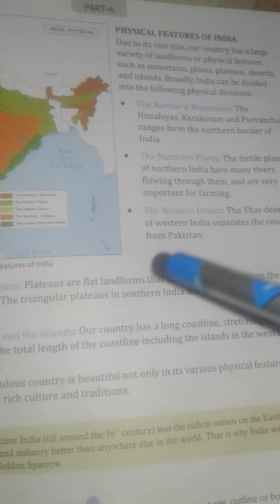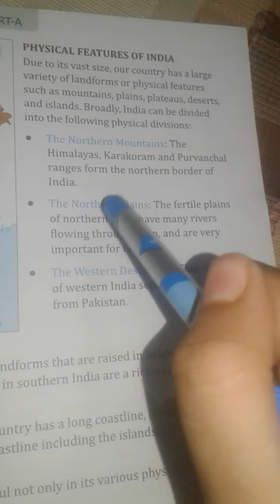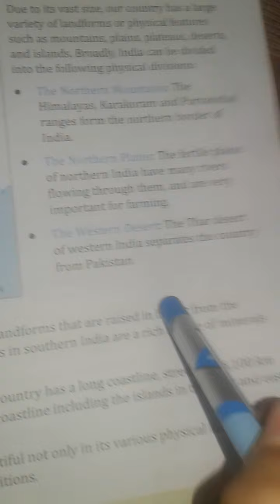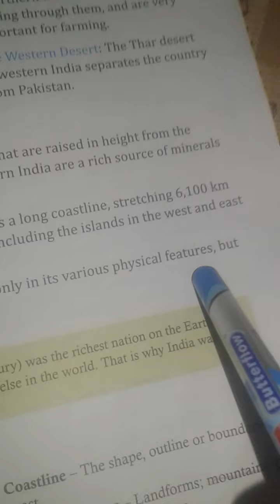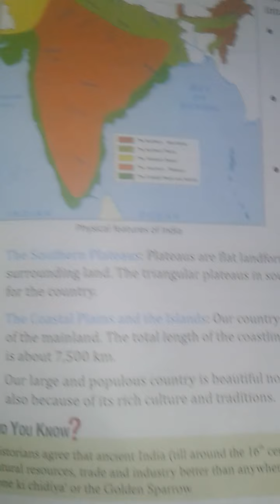Incredible India in Hindi chapter 2 class 4 part 4